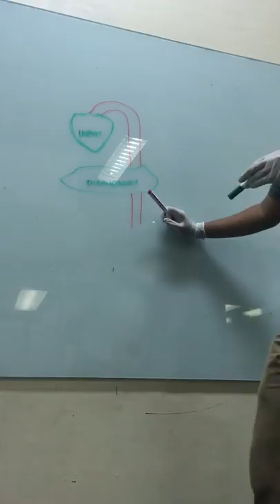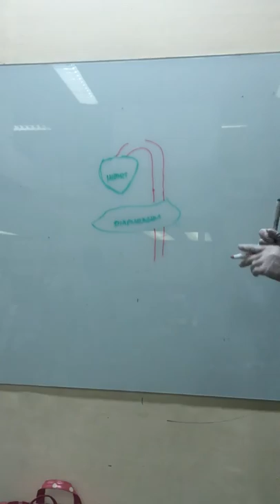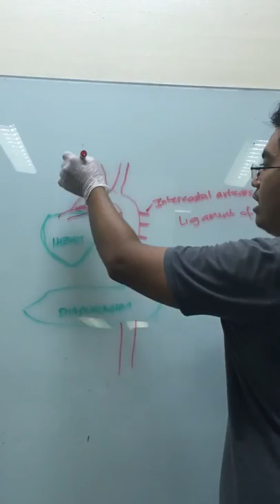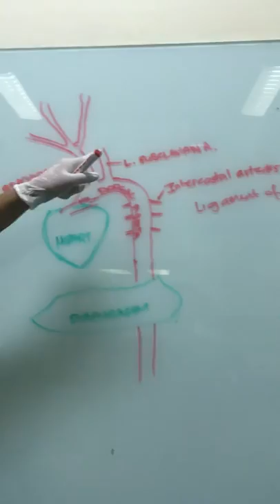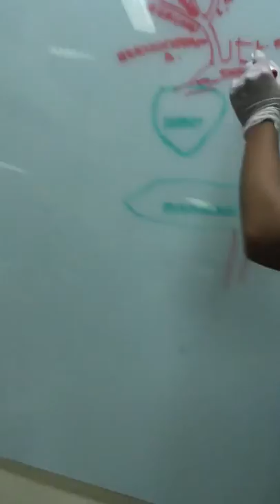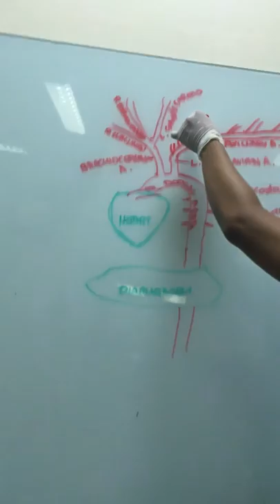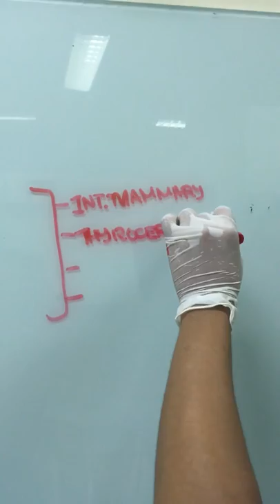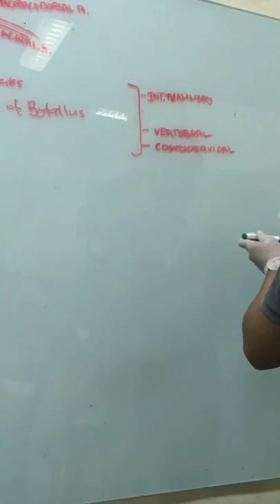CAT Arteries Lecture Part 1 of 4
CAT Arteries Lecture Part 1

BIO 102 Lab (AB4A) - Sir Matulac
Filmed by: Carlo Lumangaya
Uploaded by: Diana Caga